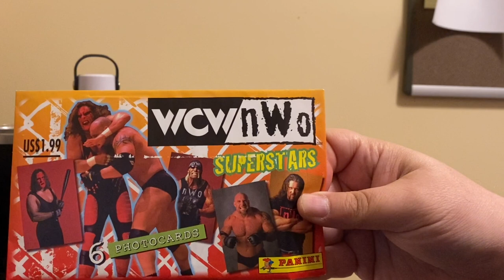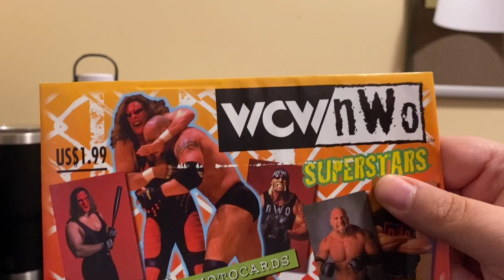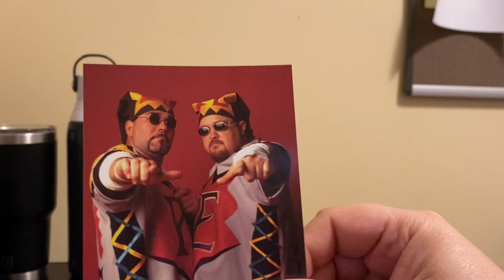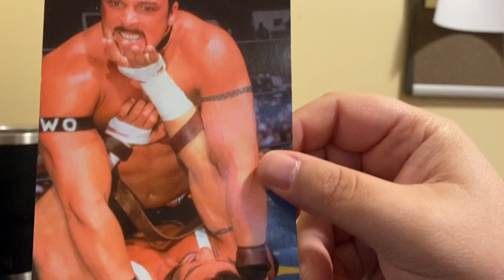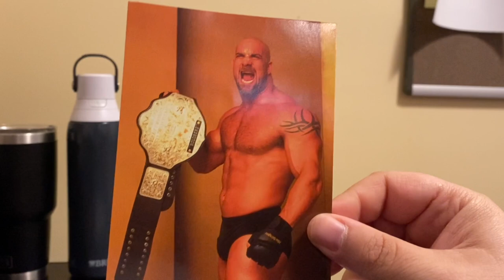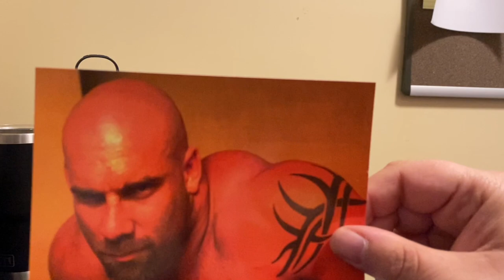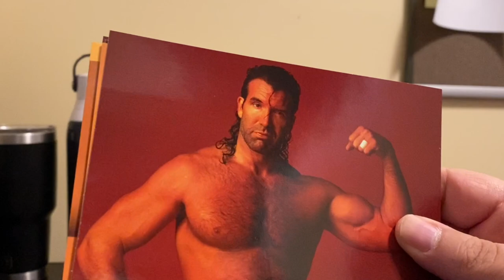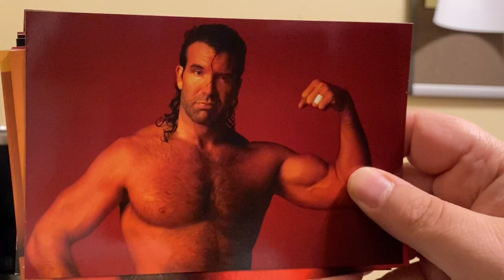Card Corner: Episode 7, WCW/NWO SUPERSTARS PHOTOCARDS (PANINI)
Canadian Bulldog unpacks two packages of WCW/nWo Superstars Photocards from Panini circa 1998.